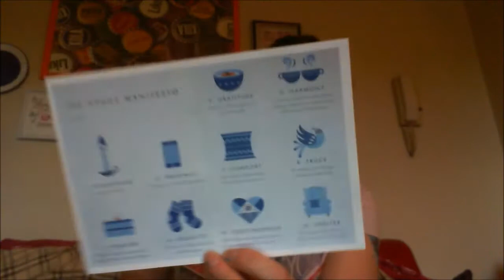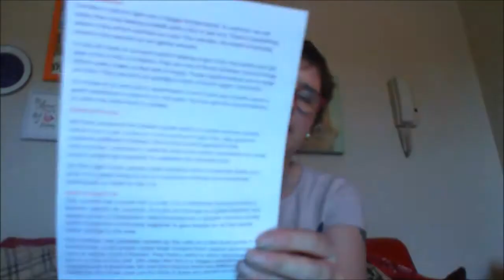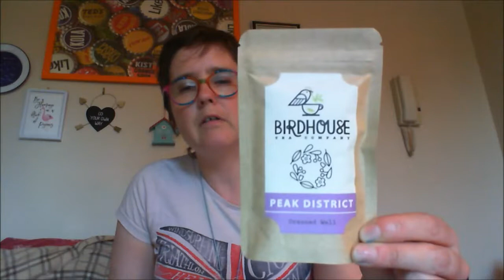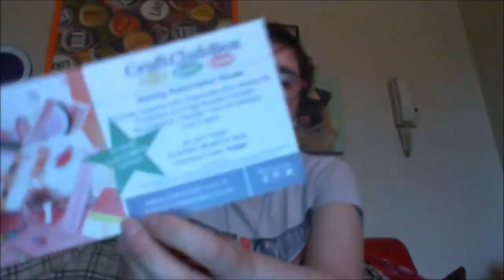Hyggebox - June 2017